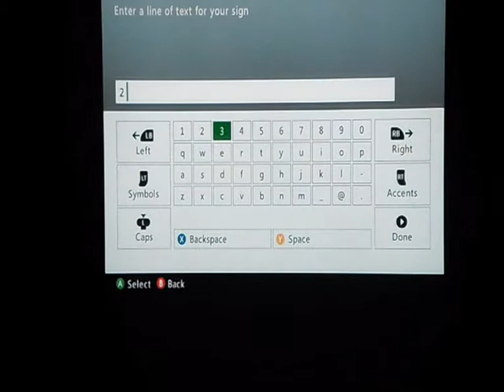Stampy Lets Play Part 1